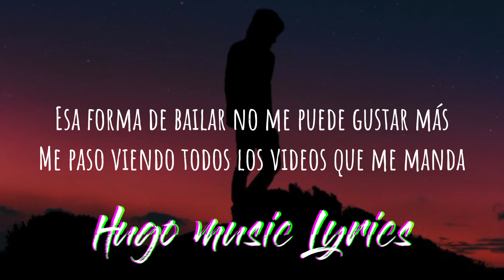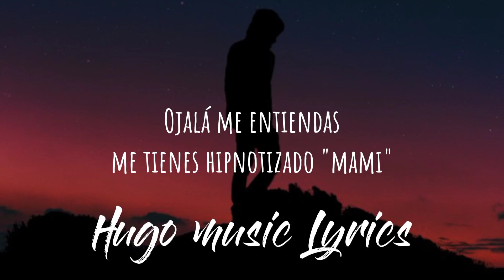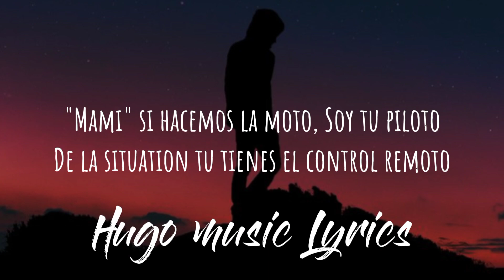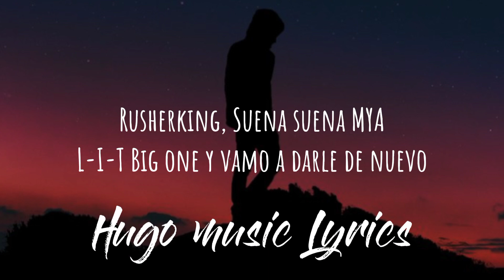Como + Nadie - MYA, LIT Killah & Rusherking (Letra)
LETRA:

Cansao’ de que, de que tu duermas solita y yo duerma solo también
Sabiendo que esa ropa sola no se va a caer.

Cuando quieras puedes venirte
En la casa te esperaré
Mami yo quiero desvestirte.

Esas cositas que me dices por mensaje vamos a hacerlas en serio
Mami pongamos hora y fecha para vernos dejemos el misterio.

Yo sé que te como como como más nadie
Y estamos tamos tamos en serio
Aunque esta noche hagamos maldades
Hoy voy a hacerte tocar el cielo.

La vida es corta y la noche es larga
No quiero despertar no pongamos alarma
Esa forma de bailar no me puede gustar más
Me paso viendo todos los videos que me manda.

Combinamos como Ron con Cola, ven tu sola
No hace falta el maquillaje que compro Sephora
Está buena a toda hora, los bobos los ignora
Dime si tú quieres que te coma toda.

Cuando nos vamos a ver me están matando las ganas
Para tu show privado estoy buscando la entrada.

Es un llamado de emergencia, Perdí la paciencia
Tienen que medicarme pa olvidarme de tus piernas
Ojalá me entiendas, me tienes hipnotizado mami
El color de tu piel morenita de Cali.

Hace un tiempo ya,
que no puedo dormirme sin pensarte
Te estás portando mal
y yo estoy listo pa castigarte.

"baby" hoy dejamos el cuarto en llamas
Pero a los bomberos no se llama
Y aunque otras me escriban pa vernos
Tú eres la canción de mi cuaderno.

Mami si hacemos la moto, Soy tu piloto
De la situation tu tienes el control remoto
Mami los buenos somos pocos
Ya estás caliente y eso que aun no te toco.

Yo sé que te como como como mas nadie
Hoy voy a hacer que toques el cielo.

Rusherking
Suena suena MYA
L-I-T
Big one y vamo a darle de nuevo.